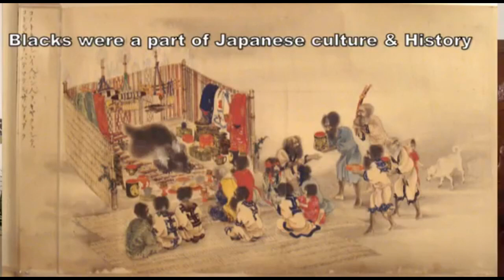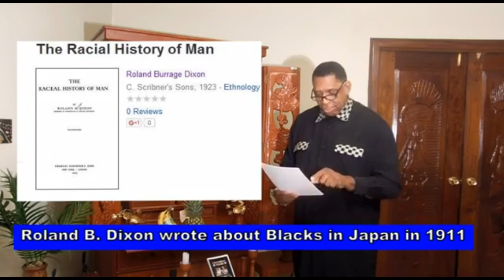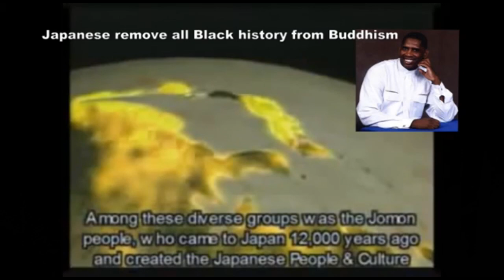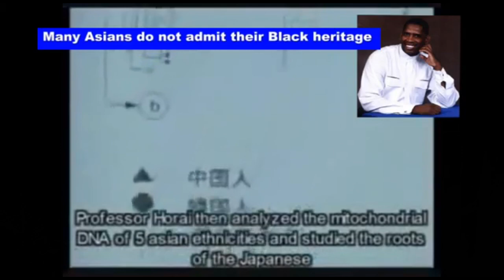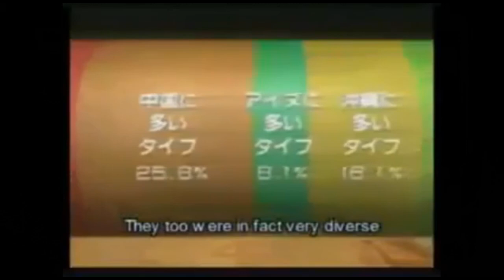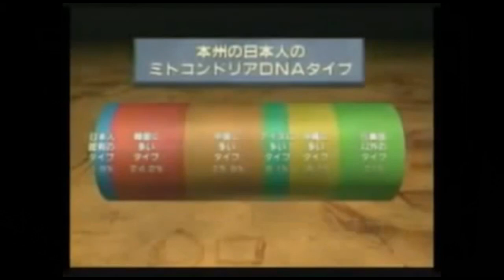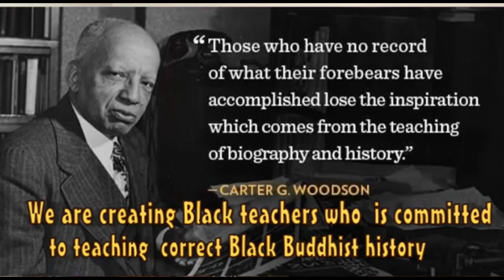Nichiren and Ancient Japanese were Black: Lecture by Anthony "Amp" Elmore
Anthony "Amp" Elmore President and Founder of the "Proud Black Buddhist World Association" is the world's greatest advocate in regards to promoting the correct science, history and culture of the Buddhist religion that has not only been extricated via the Japanese Nichiren Buddhist sects, Elmore explains that racism and White Supremacy has extricated Black people who are the founders of Buddhism have be extricated from the Buddhist religions.

Anthony "Amp" Elmore began practicing in 1970 Elmore became a Nichiren Buddhist in 1974 when he joined the NSA or Nichiren Shoshu of America Buddhist sect based in Japan.  The lay organization split and there is Nichiren Shoshu the Priesthood and there is the SGI the lay organization.

Elmore 1st learned that the original Buddhist were Black after reading the book "Malcolm X on Afro-American History."  Elmore's knowledge brought his in conflict with the leader of the SGI Buddhist Organization "Daisaku Ikeda who wrote in his fictionalized book "The Living Buddha" that Shakyamuni Buddha came from an "Indo-Aryan Cultural Sphere."  Elmore in 1992 wrote a letter to NSA friends that he could not longer live with the lie and racist cover up of Black history of Shakyamuni.

Elmore remained with the Nichiren Shoshu Priesthood believing that the Nichiren Shoshu Sect would be fair in that they opened the 1st Nichiren Shoshu Temple in Accra, Ghana in 1998.  Elmore not only traveled to Ghana for the opening ceremony Elmore was the Official Videophotographer for ceremony.

Elmore's to Ghana lead Elmore into creating the world's 1st Black Buddhist Website titled . Elmore spend years writing and researching Black Buddhist history that would cause the Nichiren Shoshu Buddhist sect to secretly tell all Buddhist not to listen or support Elmore's quest to make Black Buddhist history inclusive.  Elmore departed Nichiren Shoshu in 2012 when Nichiren Shoshu Priest Shingi Iwaki asked Elmore to leave "Black Culture out of Buddhist..

Elmore departed Nichiren Shu in attended Nichiren Shu meetings only to be told that he was not welcome to attend Nichiren Shu meetings when he suggested starting "The Memphis Proud Black Buddhist."

In 2014  Elmore launched the "Proud Black Buddhist World Association" a Black Buddhist Nichiren sect that teach Buddhism inclusive of Black culture  history and language.

Elmore in this video notes that note only were the ancient Japanese were Black but the founder of Nichiren Buddhist "Nichiren Shonin" was Black. Elmore in this video use the words of Nichiren who writes that he was the "Son of a Chandala Family."   The Chandala were there Black outcast Buddhist of India known today as "Dalit."

Black Nichiren Buddhist in America disassociated with Anthony "Amp" Elmore and most will not look at the science or facts of "Black Buddhist History."  Elmore in this video provides empirical evident of the ancient Black Japanese history.  While Black Nichiren Buddhist shy away from Black Buddhist history, Elmore is the world greatest advocate who is fighting for the science history and equality of Black history and fairness in Buddhism.

Visit the Anthony Elmore You Tube video channel whereas Elmore at the time of this posting have over 700 videos on You Tube.